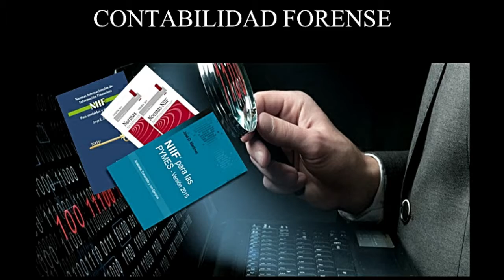Contabilidad Forense | Sistema Nacional Anticorrupción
Conduce: Lina Hernández
Invitado: Sergio Huacuja Betancourt